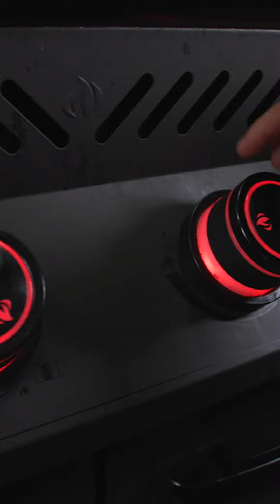Qui dit automne dit assurément latte à la citrouille! 🤗🎃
Surprenez vos convives et gâtez vos papilles avec un « PSL » réalisé au BBQ en suivant la recette de JP. Oui, oui vous avez bien lu! 🤩
Qui est-ce qui va essayer cette boisson iconique? 🙋‍♂️